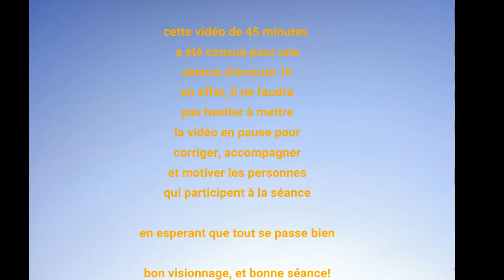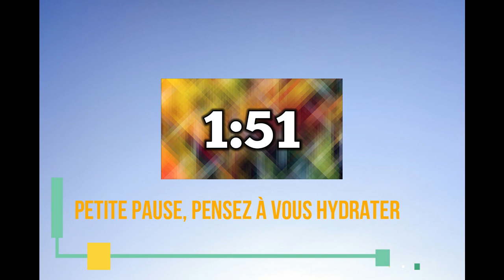45 min | Séance de gym sur chaise | Activité Physique Adaptée | Adrien H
Depuis 22 ans, l'Association Siel Bleu accompagne les plus fragiles pour leur redonner le sourire et améliorer leur santé avec des solutions préventives universelles (l'activité physique adaptée, la diététique et les soins de supports au sens large).

Durant le confinement, les cours Siel Bleu ont cessés. Nous maintenons au maximum le lien avec les personnes isolées. Au-delà, et comme cette épidémie nous touche tous, nous avons aussi pensé à vous !   Découvrez ici, nos solutions gratuites et adaptées à TOUS (enfants, télétravailleurs, retraités, aidants, …) pour maintenir le lien social et bouger au quotidien. Ces solutions vous sont proposées gratuitement. Pour soutenir notre démarche et nous aider à accompagner les plus fragiles après le confinement